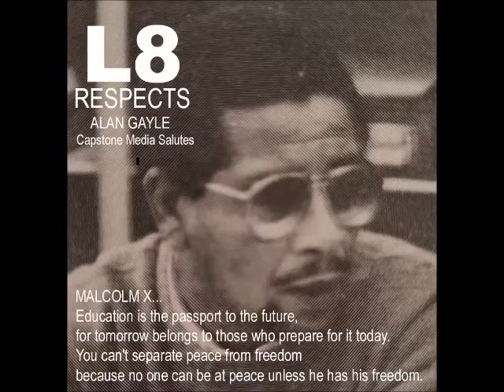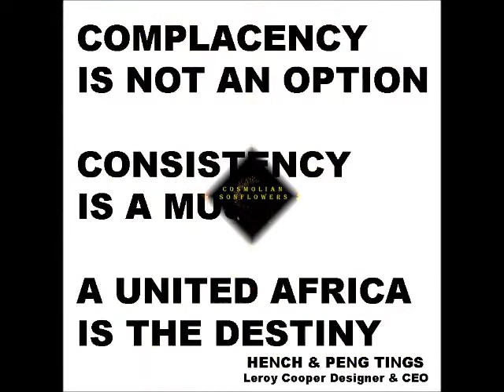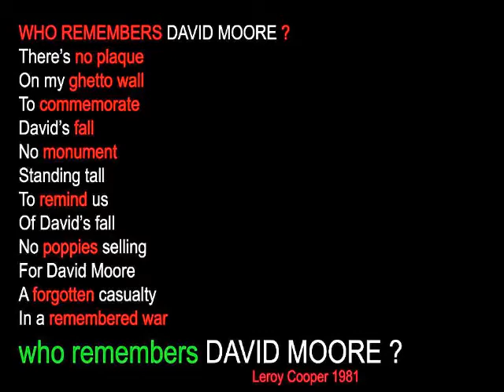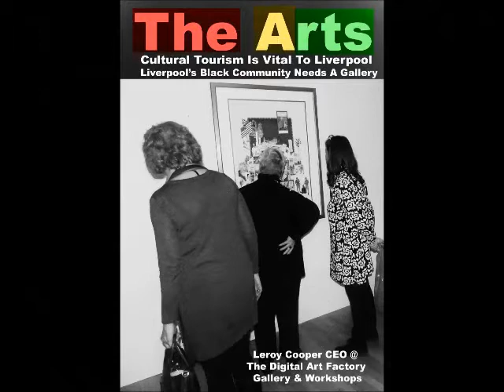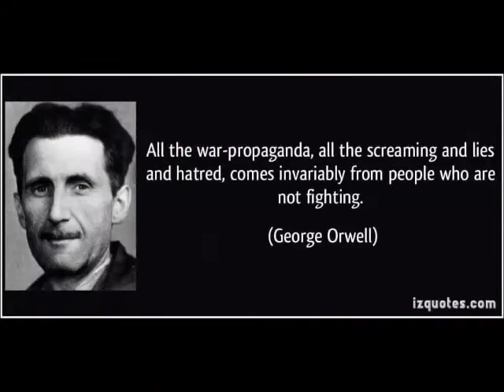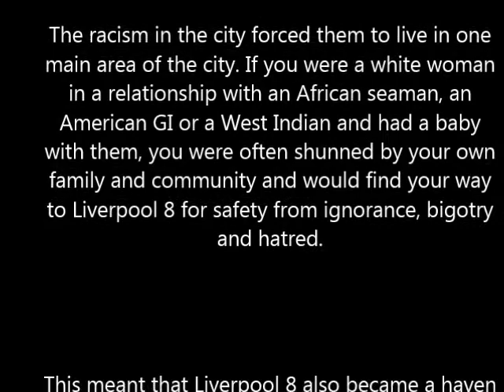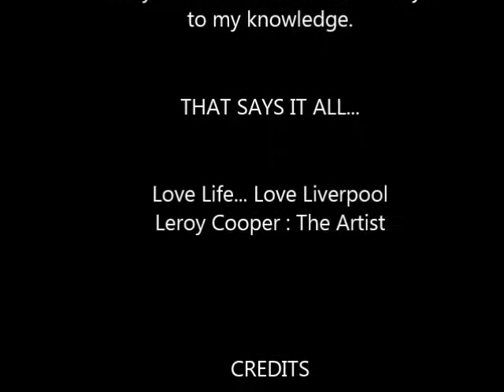MIXED HERITAGE : AN EDUCATIONAL EXPERIENCE by Leroy Cooper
An educational heritage legcacy resource by Leroy Cooper
@ Capstone Media : The Urban Vintage Photographic Prints Project @ The Digital Art Factory : A division of the 21st Century Cosmic : The Intellectual Property Corporation ...in Partners ship with WRITING ON THE WALL(W.O.W)
Supported by National Museum Liverpool 2022